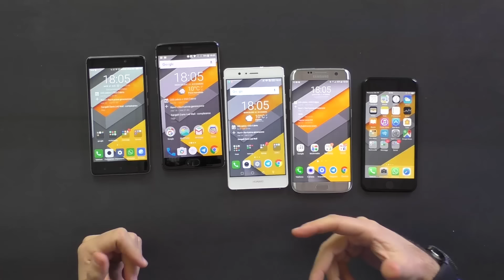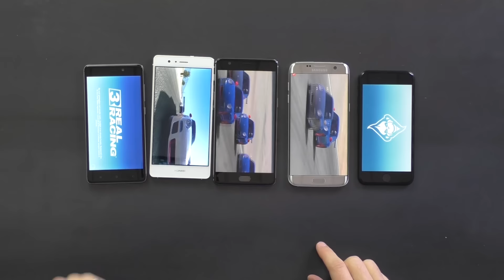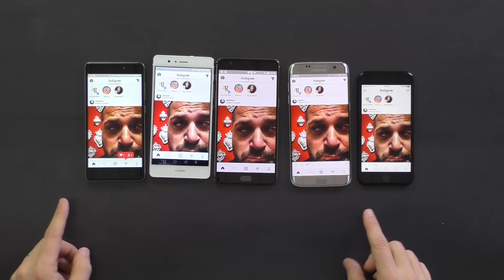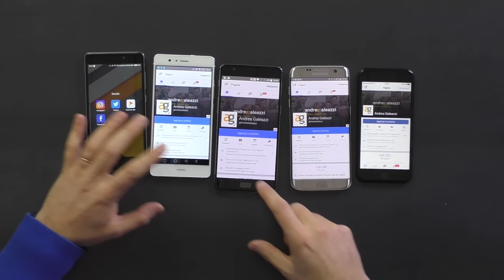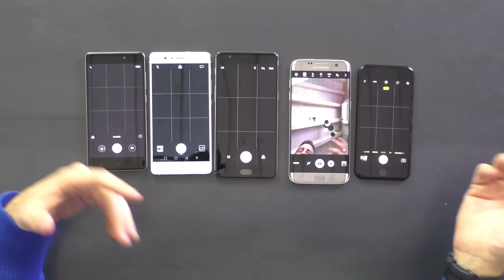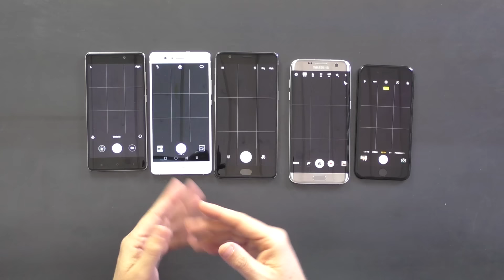CONFRONTO Best Buy 2016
Natale è sempre più vicino, magari state pensando a un regalo last second e non sapete dove sbattere la testa o che smartphone comprare. Ecco un veloce confronto strutturato per fasce di prezzo. Per ogni fascia di prezzo ho preso il telefono che ritengo più rappresentativo. Ovvio che nelle stesse fasce di prezzo ci potrebbero essere prodotti altrettanto validi, ma quelli selezionati saranno un acquisto oculato! E consigliato!

Link Amazon p9 lite
Link Amazon s7
Link Amazon s7 edge